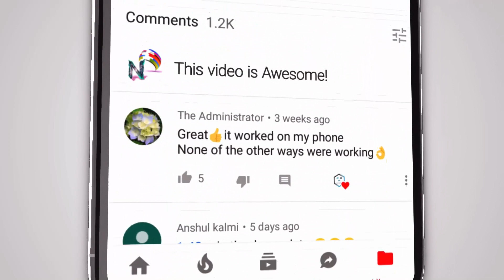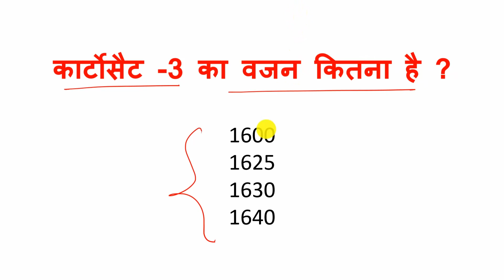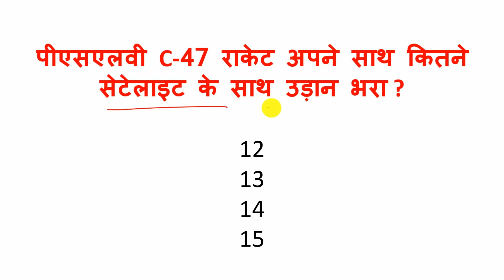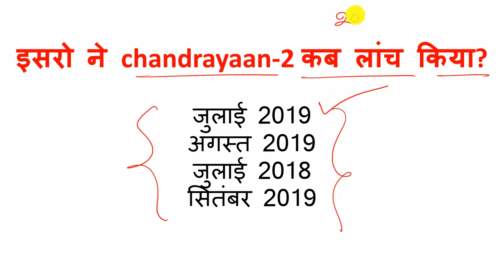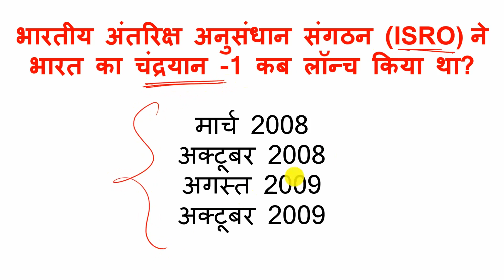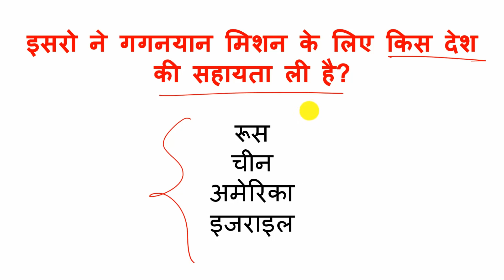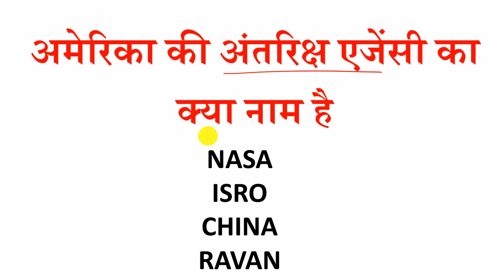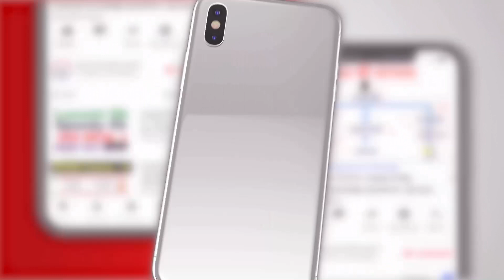इसरो ने रचा इतिहास | current affairs 2019 | general knowledge questions | gk in hindi for ssc cgl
Query Solved:-
1. current affairs in hindi
2. best current affairs app in hindi
3. daily current affairs in hindi
4. current affairs app
5. best current affairs app for appsc
6. current affairs 2019
7. railway current affairs
8. best current affairs app for upsc
9. best current affairs app for railway

Credit- Isro Live